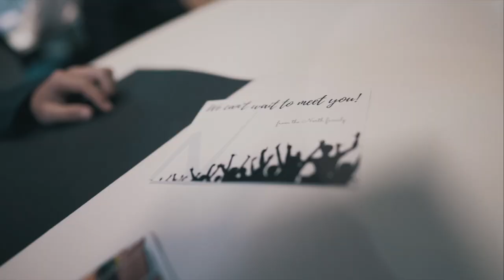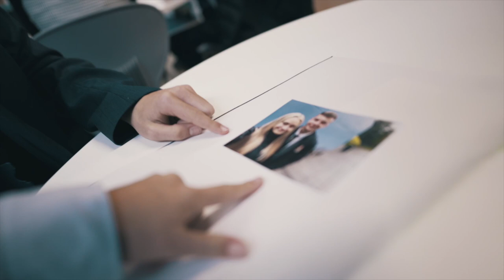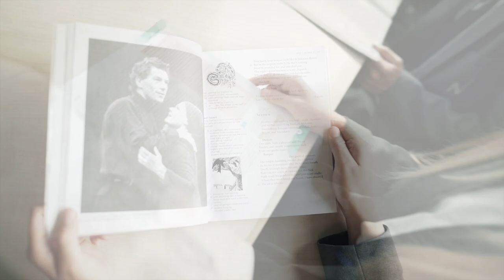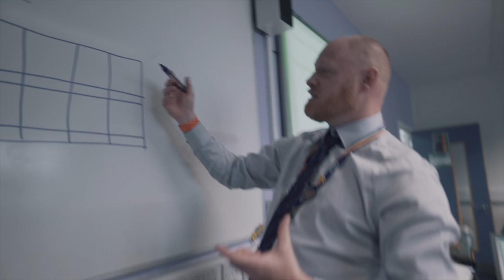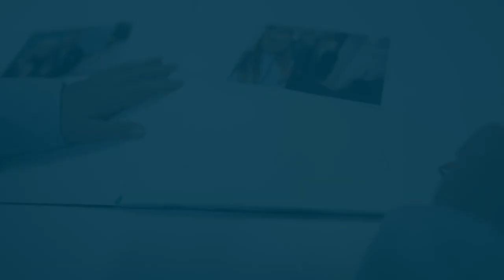Open Evening 2021 - A North Journey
Watch our Open Evening journey through North to see the care and attention we give our students from before they start with us, through to leaving after 6th form. The range of subjects on offer and enrichment is superb. For a destination school that is popular with families check out NBHS.